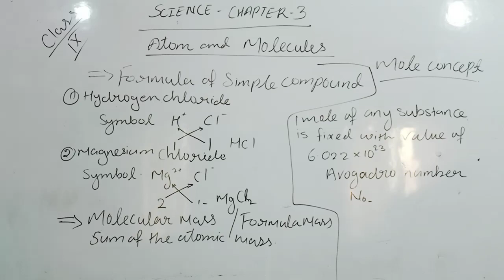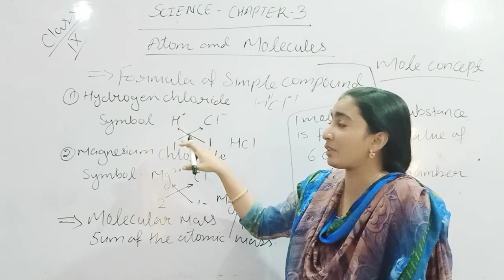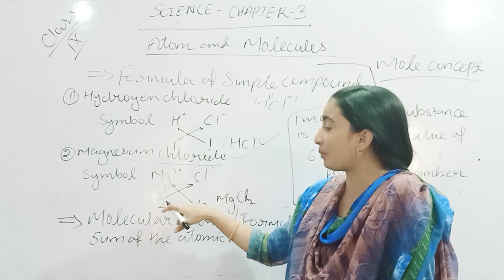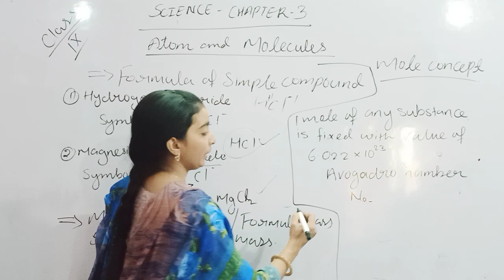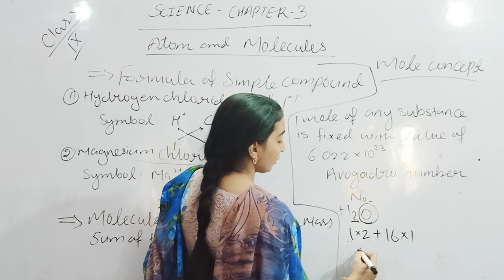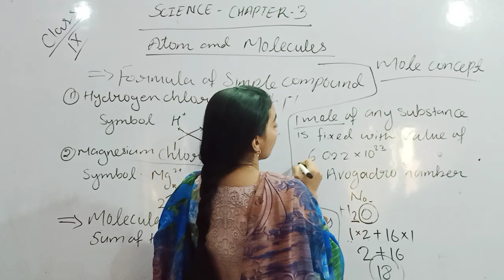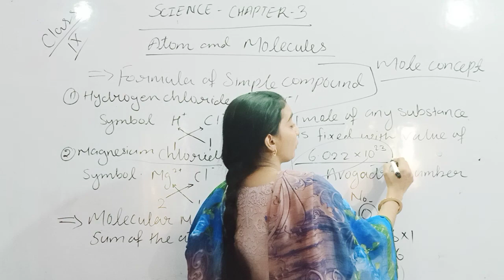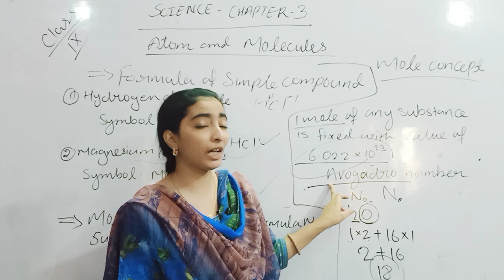9th class chapter 3 Atom and Molecule by musarrat ma'am